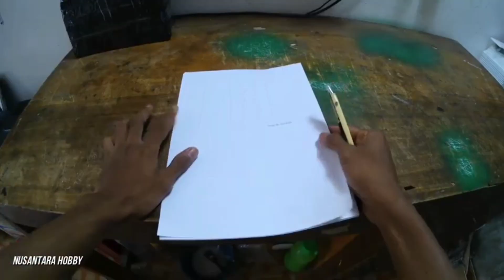Membuat Pesawat RC FT CRUISER dari gabus kotak nasi - How to make rc plane - drone convert to plane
Ft micro cruiser
Spec :
electric drone jjrc h36
Motor 8520
Prop 65mm
Batt 1s 260mah

Membuat pesawat remot mudah dan murah meriah menggunakan bahan gabus kotak nasi dan elektronik drone mini murah